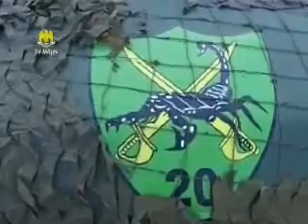Romania vs Hungary - Romanian Artillery Attack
MABUS ROMANIA